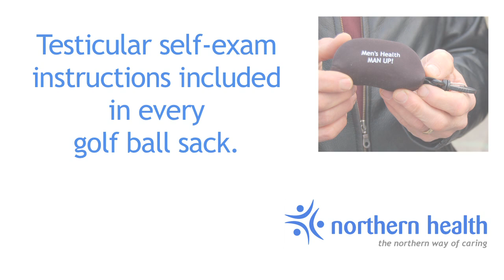Dr. David Bowering talking about balls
Medical health officer Dr. David Bowering discusses a very important topic to men in this short video.